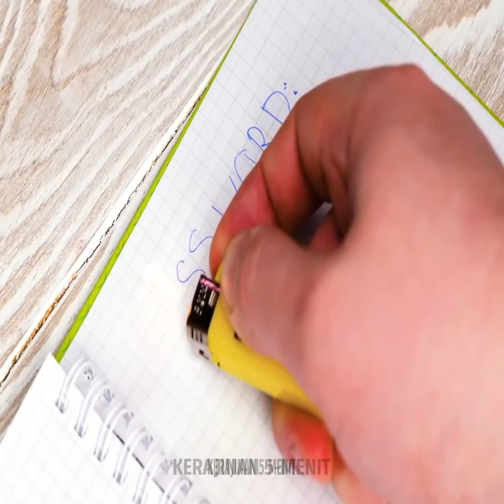Kiat Efektif dan Cerdas yang akan Memudahkan Hidupmu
Hemat waktu dan menyelesaikan pekerjaan rumahmu dengan cepat dan mudah tidak selalu sama dengan kebosanan. Pekerjaan rumah bisa jadi menyenangkan kalau kamu menggunakan kreativitasmu dan mengikuti trik dan tips ini. Kalau kamu butuh tips memasak yang berguna untuk pemula, di sini kami punya beberapa tips yang membantu. Kamu juga bisa memperbaiki perabotan dan masalah kecil di rumahmu. Jadi jangan buang waktu dan coba semua tips ini.

Dalam video hari ini, kami akan tunjukkan beragam trik cerdas untuk memudahkan hidupmu. Kami akan bagikan tips agar tempat sampahmu selalu bersih. Kamu akan mempelajari trik untuk membuka gembok dengan cepat. Kami akan tunjukkan cara baru untuk membuka saus tomat dan menikmati kentang goreng. Kami juga akan bagikan beberapa tips seputar cara bersih-bersih secara efektif. Setiap orang harus menggunakan trik ini di rumah, jadi bagikan dengan teman-temanmu.

URUTAN WAKTU:
01:00 - Cara membuka gembok
03:10 - Aerator air
05:23 - Bercocok tanam di dinding
07:39 - Kotak peralatan DIY
09:45 - Trik membersihkan karpet